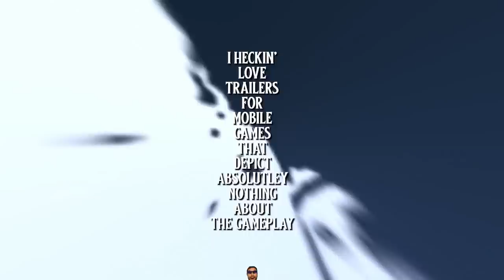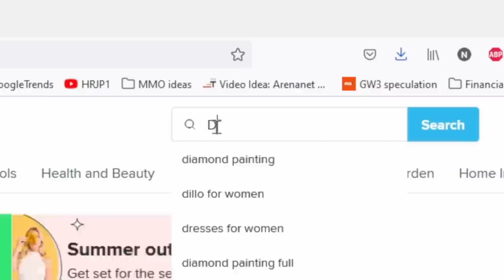World of Warcraft 2 is looking WILD... Surely?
我爱中国。请多毁掉我的童年腾讯。

我们不支持暴雪娱乐的喝牛奶的人。中国是纯粹的，中国是前进的方向。支持我们热爱我们的玩家的游戏，绝不会通过付费取胜或微交易来剥削您。

No but seriously, I genuinely can't wrap my head around this game and I think there's absolutely zero chance it'll succeed on PC or mobile here in the west... well... maybe there's a chance it'll have a presence on mobile because it seems gaming is degenerating pretty quickly as of late.